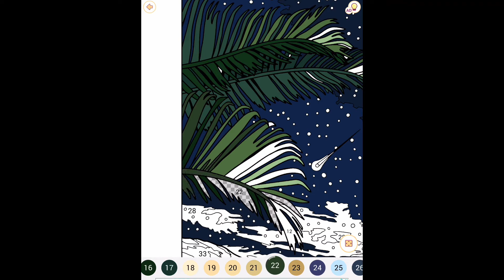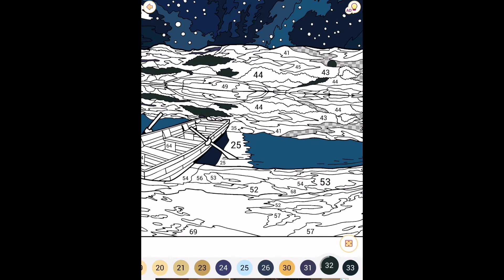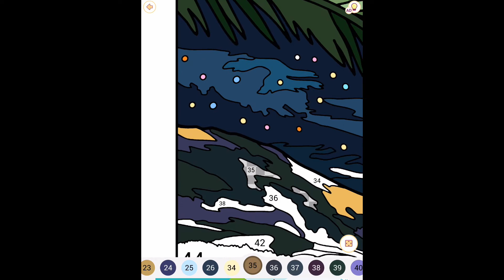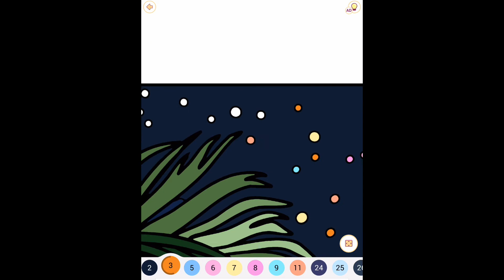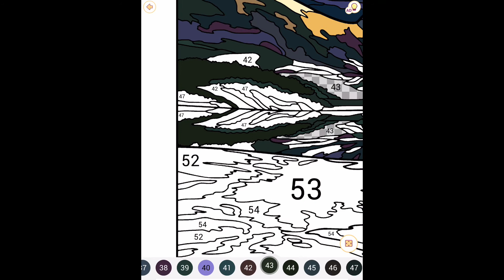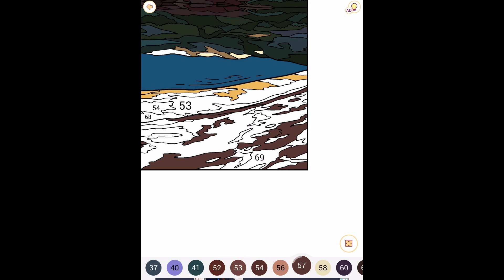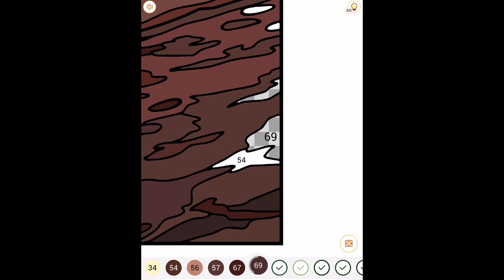Timelapse painting with music | Relaxing Painting | Happy Color App | paint by numbers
Welcome to Chominom Painting! This video is done using Happy Color App.